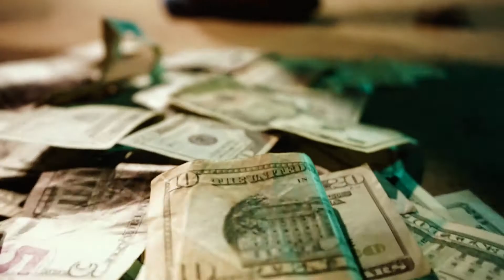White Ft. Jose The Plug- LEAF (Official Video) Shot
Watch White's Official Video For "Leaf" Ft. Jose The Plug.